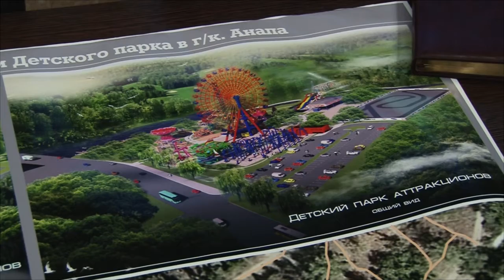На курорте построят современный детский парк